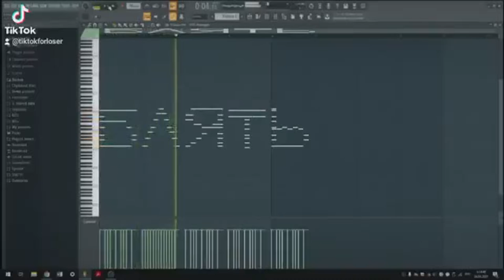ФИЛЬМ: The Cold Siemens 4 (feat. FearPlay (Фир), Пискострой & ФЫВФЫВ) - МОМЕНТЫ СО СТРИМА FearPlay